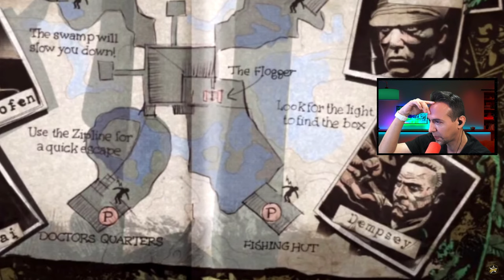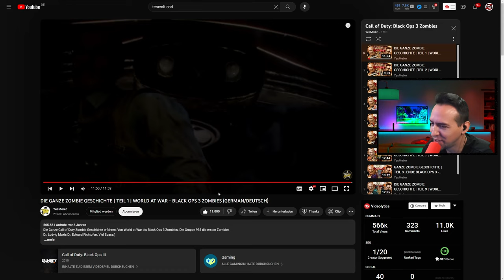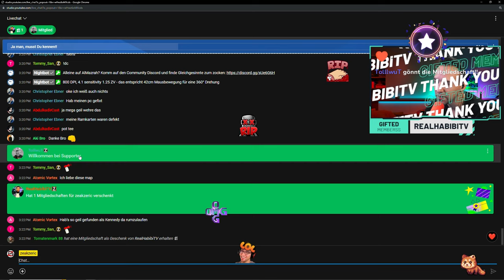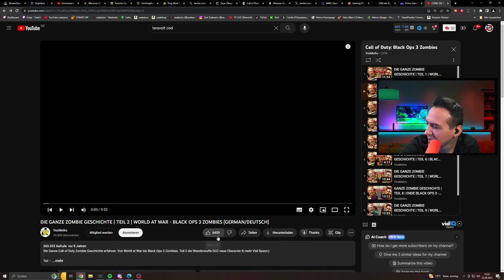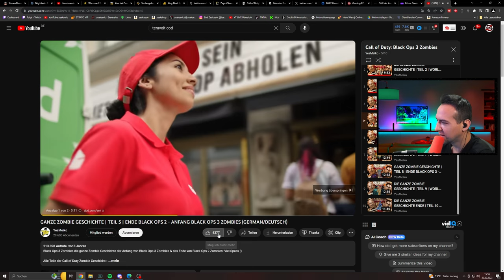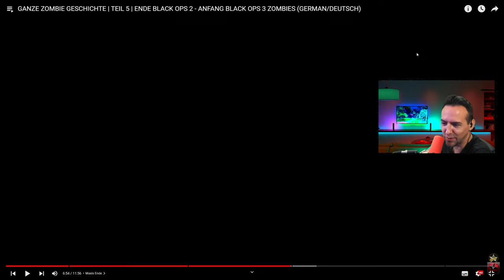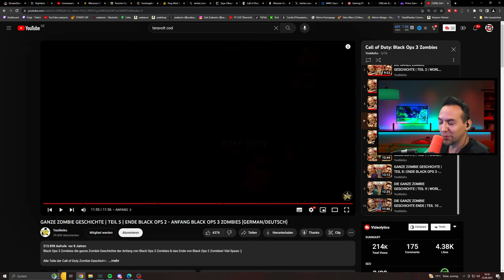Die COD Zombie Story Teil 1 - Komplette Geschichte erklärt | Call of Duty Zombies Reaction Deutsch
Die COD Zombie Story - Komplette Geschichte erklärt | Call of Duty Zombies Reaction Deutsch

Die Story wurde mit großen Aufwand von @YesMeiko produziert wobei erste Teil bereits aus dem Jahre 2015 stamm!! Lasst Like und Abo da: